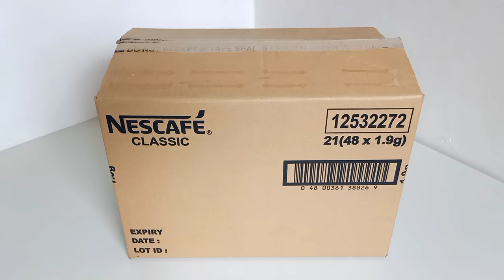Cardboard Organizer Box for Clothes / Easy Cabinet Storage DIY Crafts for Stuff Making at home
Hello Crafty Lover!

Welcome to D Papercraftor! If you have extra boxes in your house, PLEASE DON'T THROW IT away. Let's try to recycle it if you have time to create new one. And now, I want to show you on this video of how I made the simple and easy storage box to organize some of my clothes. Then I try make this without using Glue Gun, but if you have it in your house you can use it of what you most prefer.

All the instructions are indicate in the given video.
Please follow the whole video at the end for better understanding.
If you have want/questions for me that related in the given video you can leave a message at comment sections.

Here are Materials needed:
Cardboard Boxes (much better if you have bigger on sizes)
Adhesive Wallpapers Wooden Designs
White Glue
Double-sided Tape
Thumbtacks
Scissors
Ruler
Pencil

I bought the materials here:
Wallpaper Gray Wood Design

I will be really happy and appreciate it. Stay with love. Thank you so much!.. . 😊

Cardboard Crafts Easy Storage Box for Clothes | Let's Stack a box | Cardboard Organizer Box for Clothes | Easy Storage DIY for Stuffs